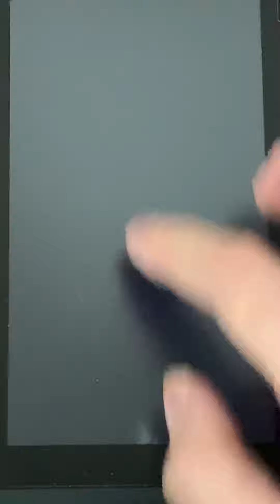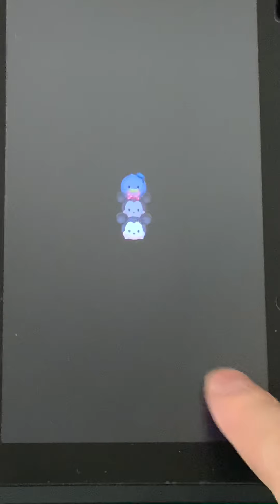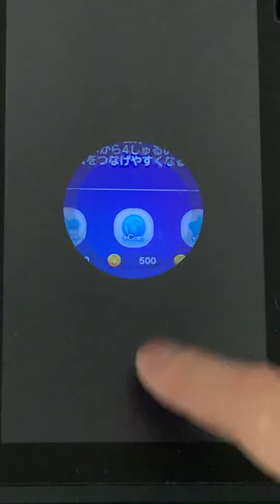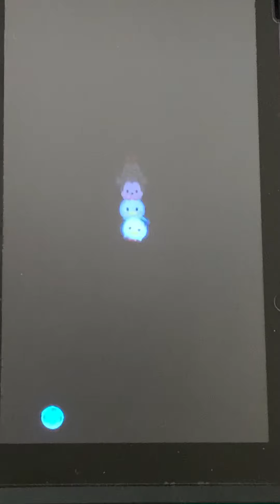【ツムフェス】新ツム登場！トラベルエルサ＆トラベルアナ初見プレイ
雑談しながらツムツムする配信。
最近ツムツムの動画投稿始めたのでよかったらみてくださいー。

ミラティブでもたまに配信しています。

ツムツム、ポップタウンで一番有名になるように頑張っています。ぜひ友達に拡散していただけると嬉しいです。

ハート交換グループ作りました。
入りたい方は必ず下記動画を最後までみてください。

ツムツムフェスティバル
tsumtsum